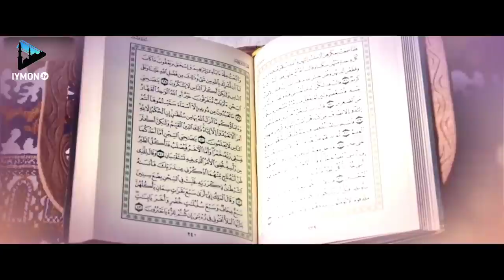Мен 5 маҳал намоз ўқий олмайман - Нўмон Али Хон